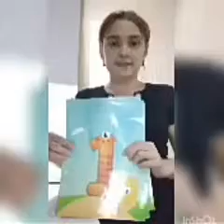8 мттнинг киска гурухи тарбиячиси Рузимбоева Камиланинг онлайн фаолиятидан лавха